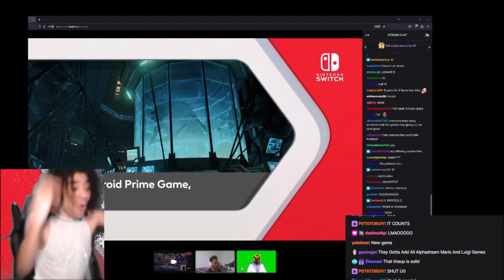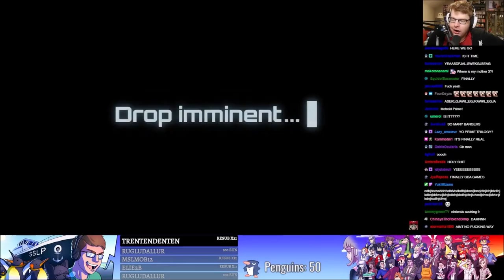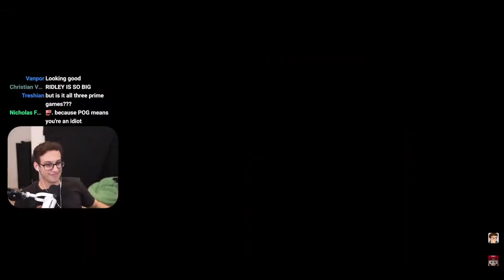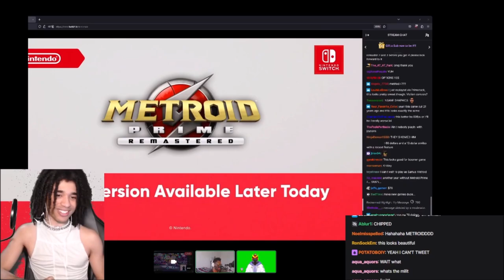The Internet Reacts to Metroid Prime Remastered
Ah yes, the only kind of Prime I like.

My fellow patrons who made this video possible:
Clio Exconde
Aaron Huffman
Jim Avery
JesseP
Sara-Doggie
Troy Koeppen :)
Michael Coello
Mo Grant
Another Dre